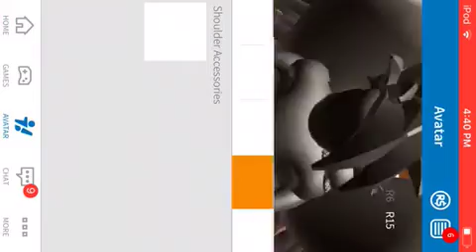Blox Hunt World (Part One)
I love my new Roblox  Avatar!